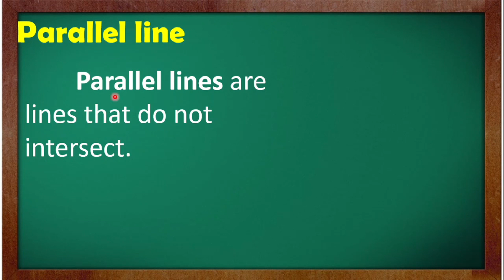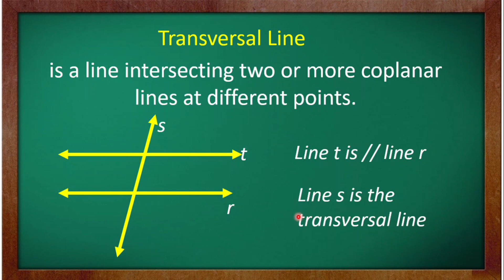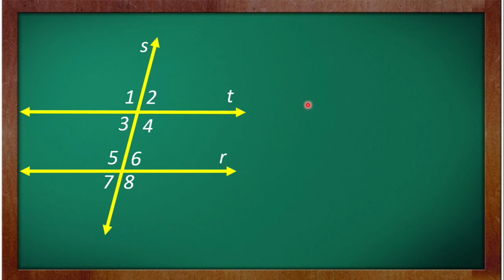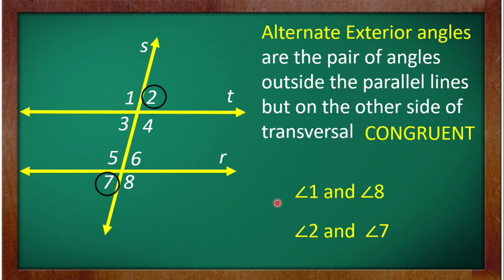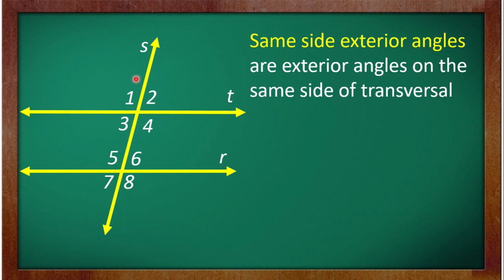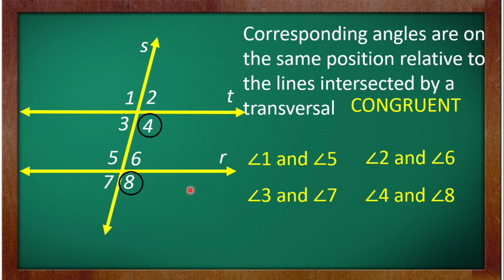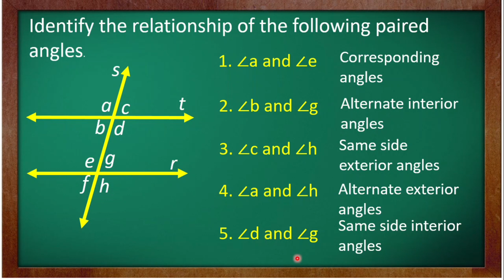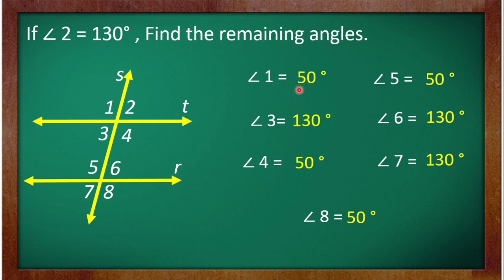Parallel lines cut by a Transversal line (Relationship of angles)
Grade 7 Mathematics (3rd Quarter)